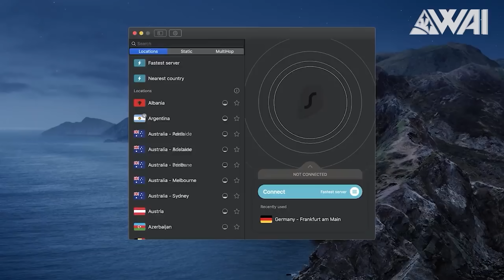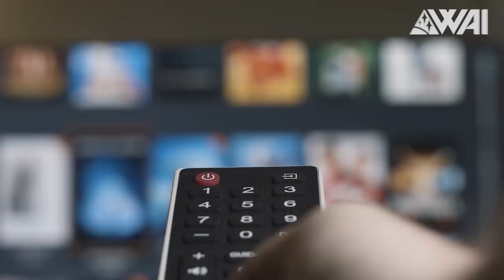Is SpaceX Wasting Massive Amounts Of Money On Their Starship Program?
Is SpaceX wasting money with their unflown Starships? What's to know about SpaceX's Crew 4 launch and when is Boeing's Starliner finally going to launch again? Let’s find out!

Host, Research & Production: Felix Schlang
Editing: Stefanie Schlang
Photography: Kevin Randolph, aka Chief

Credit:

⭐SpaceX
⭐NASA
⭐RGV Aerial Photography on Twitter: @RGVaerialphotos
⭐RGV Aerial Photography on YouTube:  @RGV Aerial Photography
⭐Nick Henning  on Twitter: @NickHenning3D
⭐Cosmic Perspective on Twitter: @considercosmos
⭐Cosmic Perspective on YouTube:  @Cosmic Perspective
⭐Tony Bela on Twitter: @InfographicTony
⭐SpaceX 3D Creation Eccentric on YouTube:  @Spacex 3D Creation Eccentric
⭐Ocean Cam on Twitter: @obetraveller
⭐Ocean Cam on YouTube:  @Ocean Cam
⭐Alex Svan on Twitter: @alexsvanart
⭐Caspar Stanley on Twitter: @Caspar_Stanley
⭐Christian Debney on Twitter: @ChristianDebney
⭐Pedro Arnulfo on Twitter: @starbasergv
⭐Brendan Lewis on Twitter: @_brendan_lewis
⭐Adam Cooker on YouTube:  @Adam Cuker